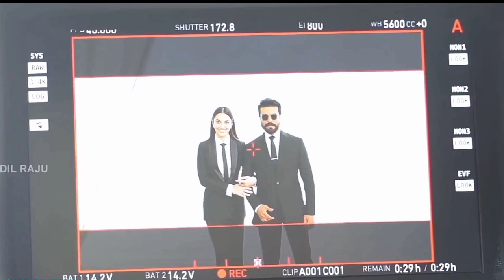𝗥𝗖15 𝗧𝗿𝗮𝗶𝗹𝗲𝗿 𝗹 𝗠𝗲𝗴𝗮 𝗣𝗼𝘄𝗲𝗿 𝗦𝘁𝗮𝗿 𝗥𝗮𝗺𝗰𝗵𝗮𝗿𝗮𝗻 𝗹 𝗞𝗶𝗮𝗿𝗮 𝗔𝗱𝘃𝗮𝗻𝗶 𝗹 𝗦𝗵𝗮𝗻𝗸𝗮𝗿 𝗹 𝗗𝗶𝗹 𝗥𝗮𝗷𝘂 𝗹 𝗥𝗖15 𝗢𝗳𝗳𝗶𝗰𝗶𝗮𝗹 𝗧𝗿𝗮𝗶𝗹𝗲𝗿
For example:
« Royaty Free Music »𝗥𝗖15 𝗧𝗿𝗮𝗶𝗹𝗲𝗿 𝗹 𝗠𝗲𝗴𝗮 𝗣𝗼𝘄𝗲𝗿 𝗦𝘁𝗮𝗿 𝗥𝗮𝗺𝗰𝗵𝗮𝗿𝗮𝗻 𝗹 𝗞𝗶𝗮𝗿𝗮 𝗔𝗱𝘃𝗮𝗻𝗶 𝗹 𝗦𝗵𝗮𝗻𝗸𝗮𝗿 𝗹 𝗗𝗶𝗹 𝗥𝗮𝗷𝘂 𝗹 𝗥𝗖15 𝗢𝗳𝗳𝗶𝗰𝗶𝗮𝗹 𝗧𝗿𝗮𝗶𝗹𝗲𝗿